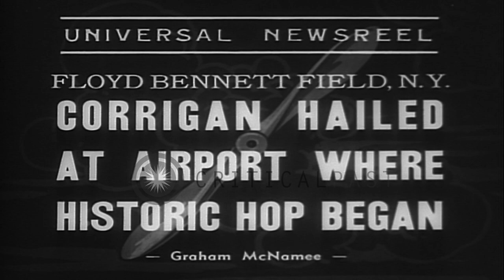Douglas Corrigan at Floyd Bennett Air Field, New York completes his flight from F...HD Stock Footage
Douglas Corrigan at Floyd Bennett Air Field, New York completes his flight from Floyd Bennett Field to Ireland.

Aviator Douglas Corrigan at Floyd Bennett Air Field in Brooklyn, New York completes his transcontinental flight from Floyd Bennett Air Field to Ireland. Motorcade of Corrigan arrives as crowd watches. He stands on a stage and gets honored. At Camp Smith New York he shakes hand with US Military officers and reviews as contingents of New York's Fighting Irish Regiment march. His plane which flew him during the historic flight arrives back to New York in a ship. A carrier drags the plane out of the dock. Location: New York United States. Date: August 8, 1938.

57,000+ broadcast-quality historic clips for immediate download.